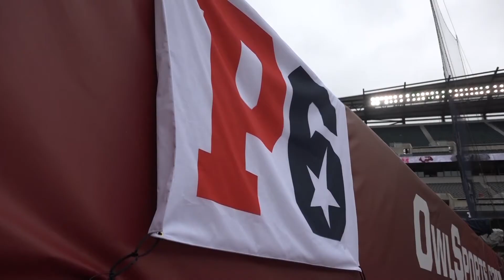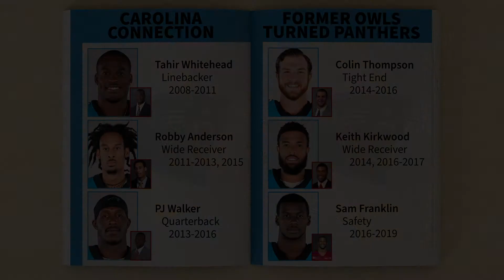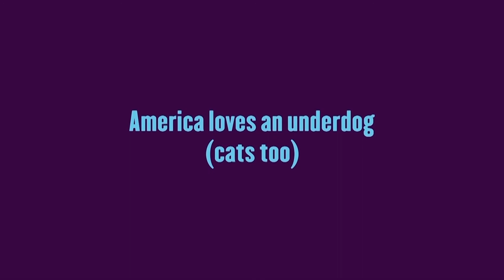Inside the Nest: September 24th, 2020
Dom, Ray, and Adam take a deep dive into the implications and expectations surrounding the Owls upcoming season.